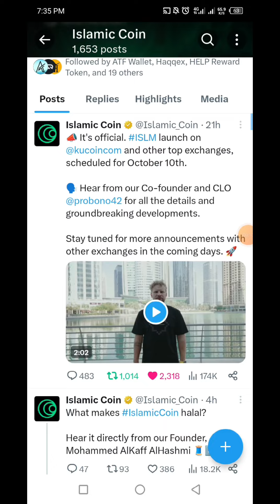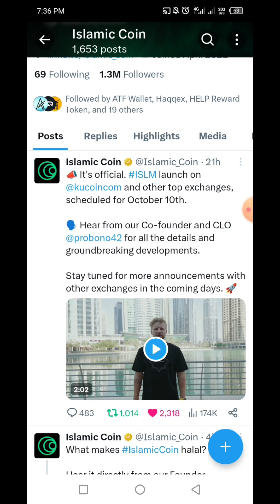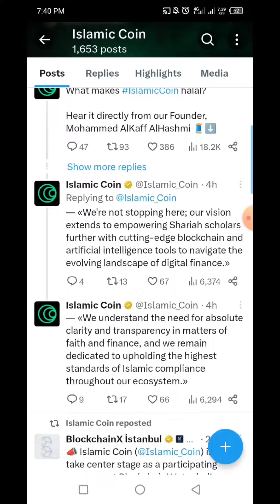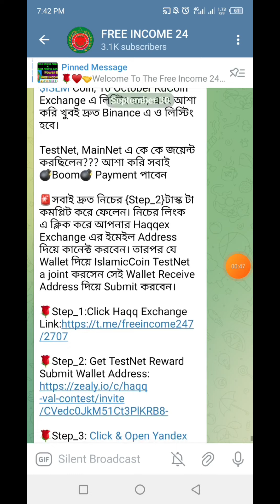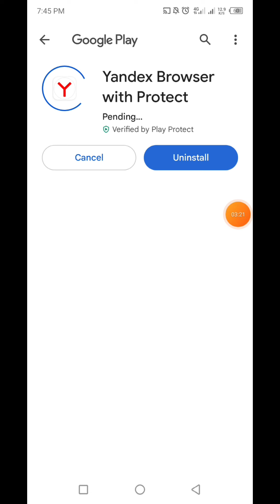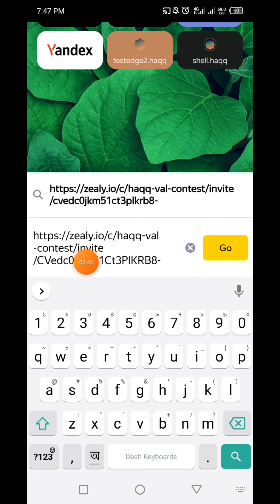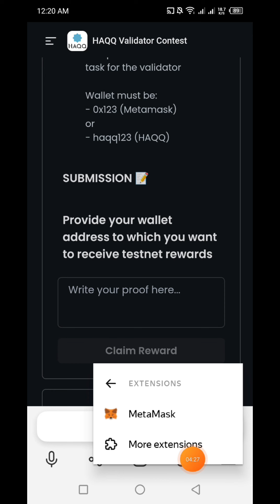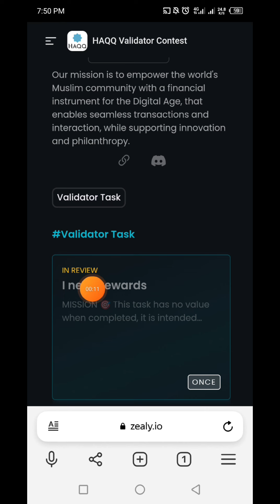Islamic Coin Airdrop | HAQQ Validator Contest | ISLM Coin Listing KuCoin Exchange | HaqqEx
👉In this video I will talk to about, Islamic Coin Airdrop | HAQQ Validator Contest | ISLM Coin Listing KuCoin Exchange | HaqqEx | FREE INCOME 24 that, Complete watching the video you will learn how to joint HAQQ Validator Contest & HaqqEx.

🧲আজকের এপস লিংক:🧲
👉IslamicCoin Airdrop
🎰HAQQ Exchange Airdrop

🤝Refer Code: CPA_001ANMQDGS

🔥 ATF Wallet Airdrop.

🔥Read2N Ai Mining.

🤝Invitation Code:  BXB9D7GH

🔥STAR Coin Mining.

👉AlienXi Network
📥Singnup Link:

🔥Coin7 Network
📥Singnup Link:

👉Avive World
📥Singnup Link:

islamic,
islm,
islamic coin,
islamic coins,
islamic coin crypto,
islamic coin airdrop,
islamic coin mining,
islamic coin news,
islamic coin kya hai,
islamic coins history,
islamic coin exchange,
islamic coin market cap,
islamic coin investment,
islamic coin list,
islamiccoin airdrop,
islamic digital coin airdrop,
islamic coin free airdrop,
islamic coin,
islamic token,
bitcoin airdrop,
lamic coin bangla,
islamic coin account create,
islamic coin mining bangla,
islamic coin update,
islamic coin wallet,
buy islamic coin,
how to create islamic coin account,
how can i buy islamic coin,
how to claim islamic coin,
how to download islamic coin app,
how to get islamic coin,
how to get islamic coin airdrop,
islamic coin how to buy,
how to buy islamic coin,
islamic coin investment,
haqq wallet,
haqq wallet launch,
haqq wallet details,
how to create haqq wallet,
islamic wallet,
islm wallet,
islamic coin wallet,
haqq wallet faucet,
haqq wallet mainnet,
haqq wallet main-net,
claim daily haqq wallet token,
haqq,
trust wallet,
al haqq network,
haqq network mining,
haqq airdrop,
haqq network mining app,
haqq ecosystem,
haqq blockchain,
halal,